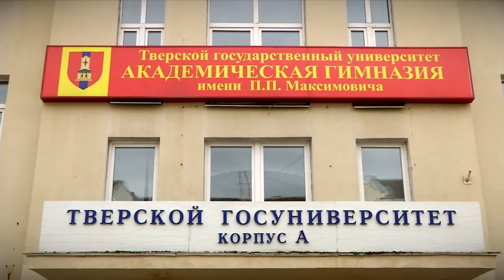В академической гимназии имени Максимовича прошёл круглый стол